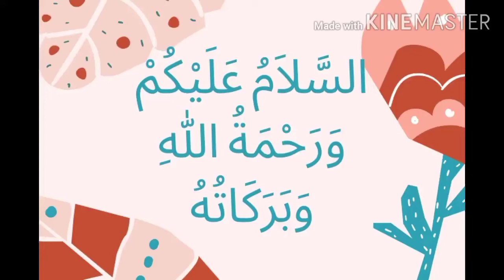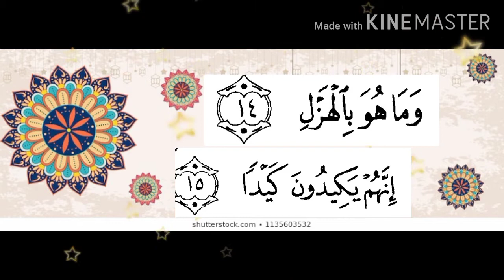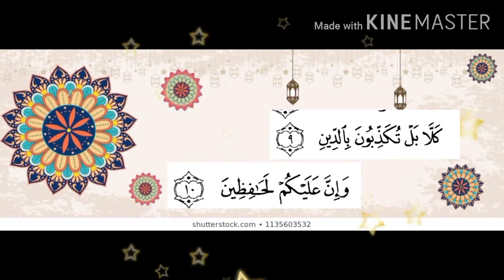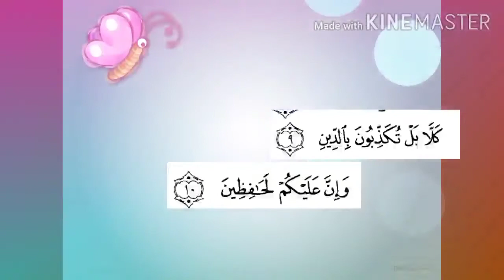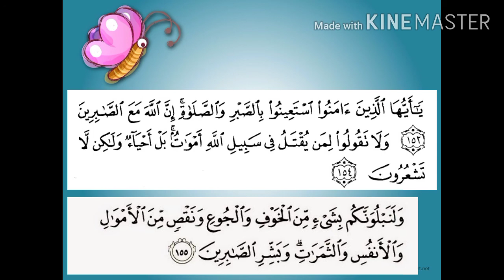Sesi 3 (Ust. Leni)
Kelas 5 ( Murojaah Surat At-Thariq Ayat 13 dan Menghafal Surat At-Thariq Ayat 14 dan 15)
Kelas 6 ( Murojaah Surat al-Infithar Ayat 8 dan Menghafal Surat al-Infithar Ayat 9 dan 10)
Membaca Surat al-Baqoroh Ayat 153 dan 155